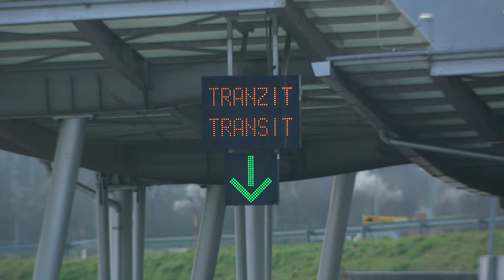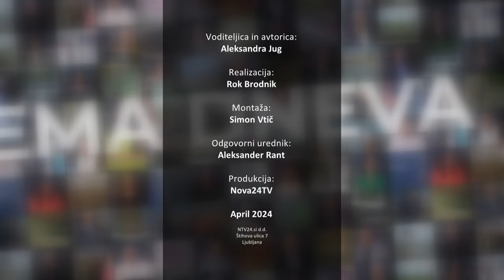[TEMA DNEVA] 11.04.2024 Nova24TV Gosta: Bogdan Palovšnik, Jože Tanko